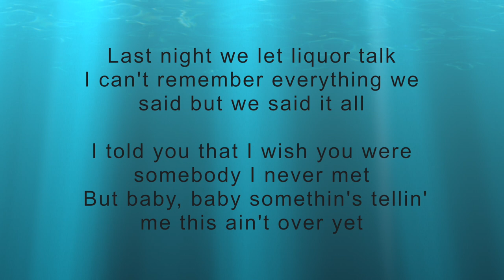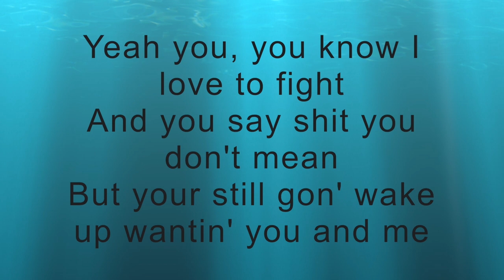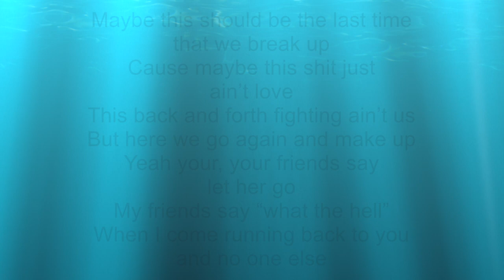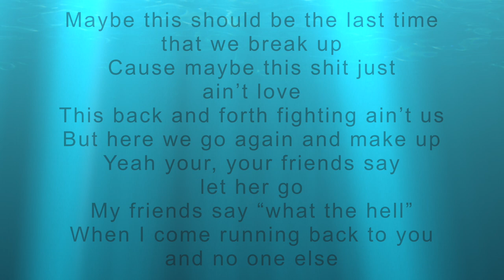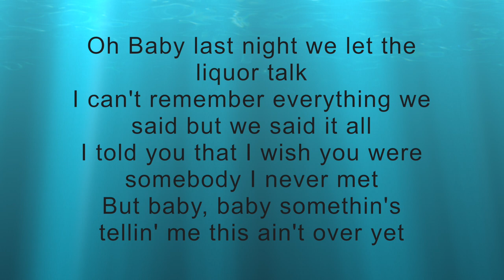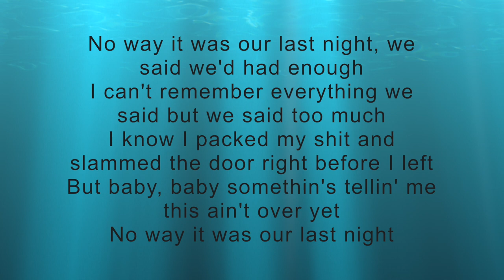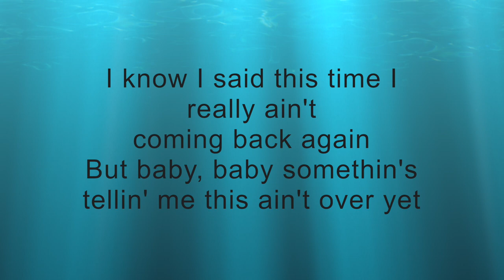Rachel Lee Roberts- Last Night Lyrics (Morgan Wallen Cover)